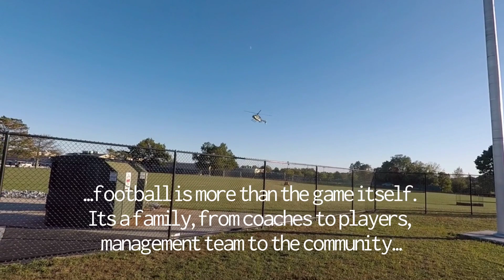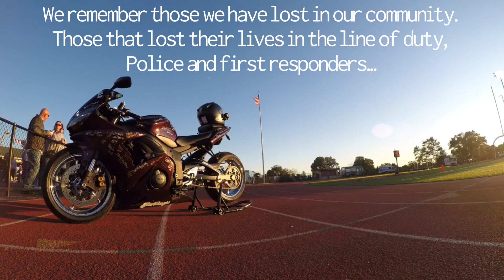Why football is more than just a game...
Ill let the video speak for itself. Thank you law enforcement and first reaponders. Ride In Peace #62 Harrison Fenstemaker.